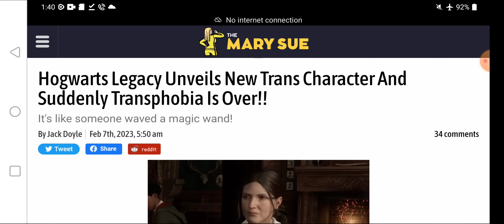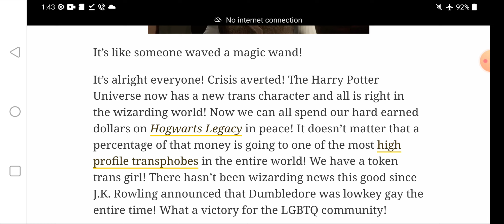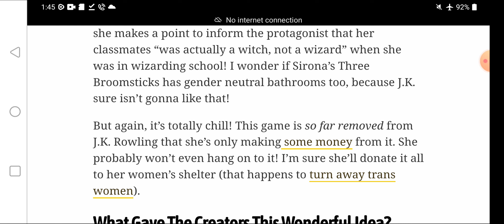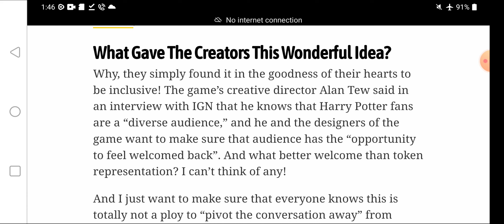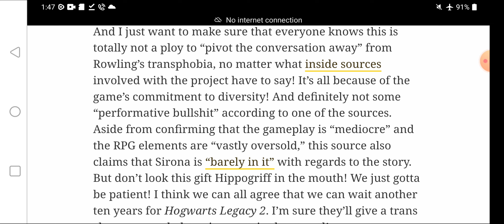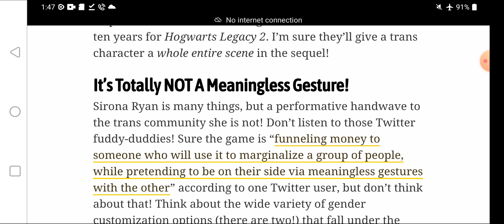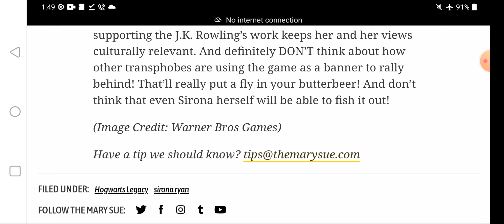TRANSGENDER Hogwarts Legacy, BOYCOTT FAIL, SJWS still hate JK Rowling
Email at Gmail
"Biancazombie603"

"Liberty Devices"

-   Crypto
ethereum:0x1134B1773c2E72fcAcfe2D91A4D7372CE25ff85A

ethclassic:0x0e77d28D7187E5639c32dA633Cc138997aAFd5A6

bitcoin:bc1q5a4yk7369yl9cc6rfqe95vxm5q026pv7vgp5qs

dogecoin:DDwNCfsmpPHwpissuKrw9agqS99UjtFJ7n

lbry:lbc1qrwc2nfm83pgytfwqakspakez95eusj2crf2m7f

litecoin:ltc1qr8cgzsk2v3qc26hgunsf43359heux9hd43uen3

monero:46kWgk9fTybX5jtMyaDD6K1QpQMinLu2i1MFuG1uBQqHhA9B7qN7gpTP5uo3Nz2jTQZnXv6MpawG51qGs8B1po9SVkHeovq

Average American Male Is Too Large to Ride Super Nintendo World's Mario Kart Ride

Academy Dismisses Lobbying Claims, Ignores Racism Accusations Against Andrea Riseborough’s ‘To Leslie’ Oscar Nomination